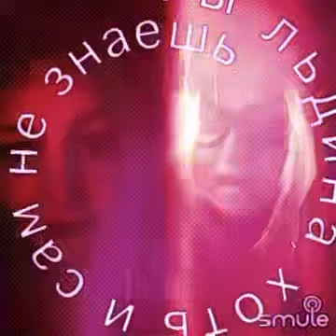December 13, 2020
FROZEN/ русская версия / FONEX77 & /G/...